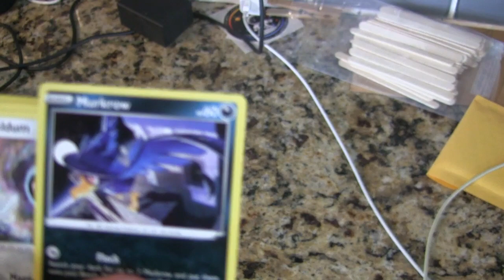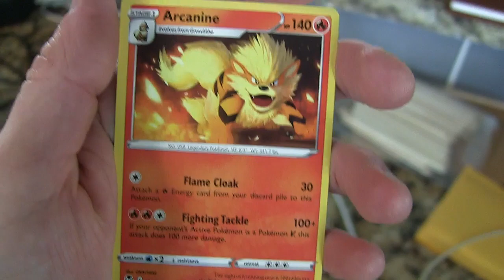I Try to Burn 5000 CALORIES in One Day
In this video, I challenge myself to burn 5000 calories in one day by pushing my body through various physical exercises.

This video was meant to spark my creative side and use a vlog style experience to show everyone my journey through the challenge as well as a little bit of the day to day activities I do. I hope you all enjoy!